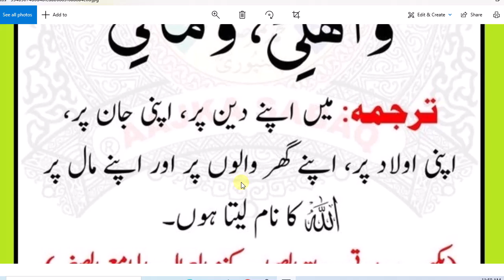Bacho ko ALLAH ki Hifazat main dany ma Nabwi Nusakha | بچوں کو اللہ کی حفاظت میں دینگ کا نبوی نسخہ